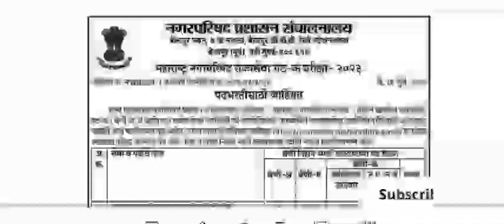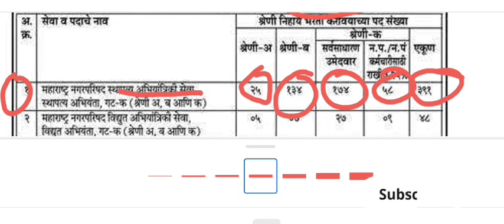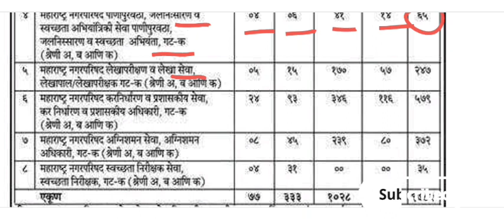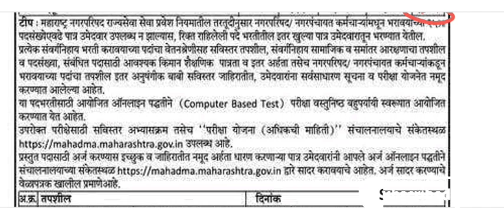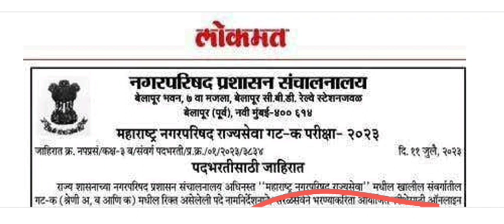Nagar parishad bharti Maharashtra. जाहिरात प्रसिद्ध. एकूण पदे 1700+| पात्रता - any degree.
Maharashtra Nagar parishad bharti 2023 advertisement released
see all details here नगर परिषद भरती महाराष्ट्र जाहिरात
dMa bharti 2023